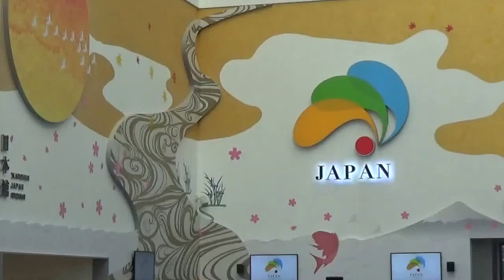Hirofumi Yoshimura mayor of Osaka / Japan visit at Expo Astana june 10, 2017 Kazakhstan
Hirofumi Yoshimura mayor of Osaka / Japan visit at Expo Astana june 10, 2017 Kazakhstan - opening of Japan Pavilion - inauguration